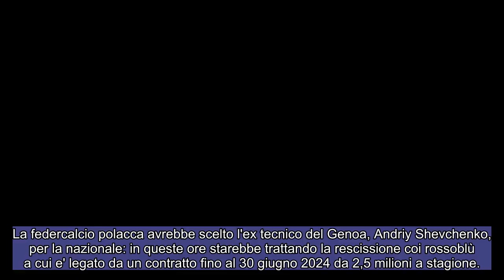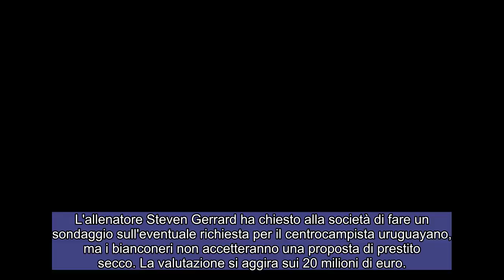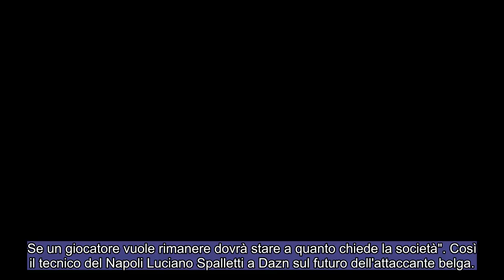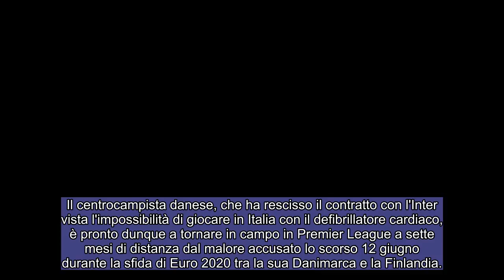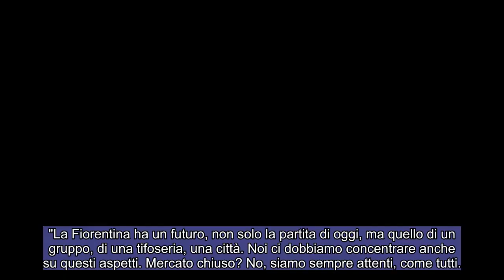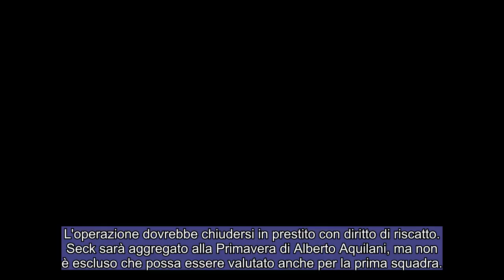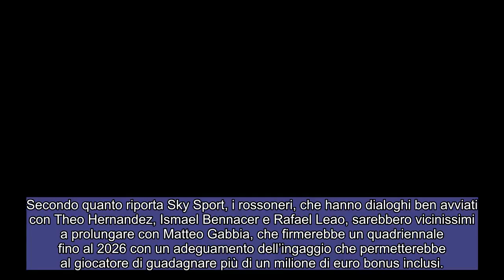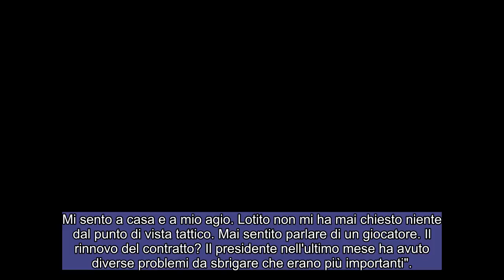CALCIOMERCATO Lunedì, 24 gennaio 2022